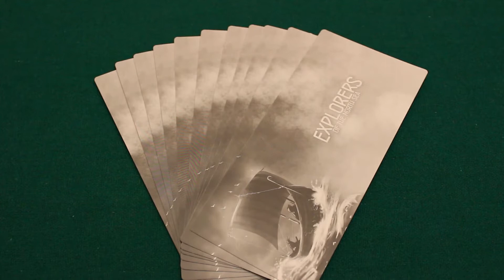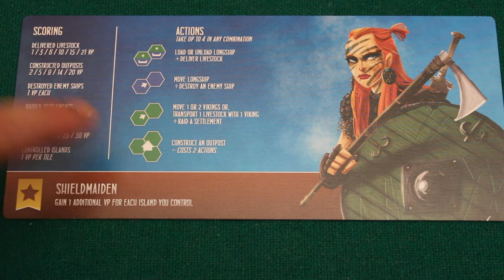Explorers of the north sea - Componenti e setup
Hey ciao! Eccoti l'ultimo capitolo della saga North Sea! Questa volta esploriamo i mari del nord alla conquista di nuove terre!

Preparazione
0:56

Tessere
02:31

Carte capitano
03:05